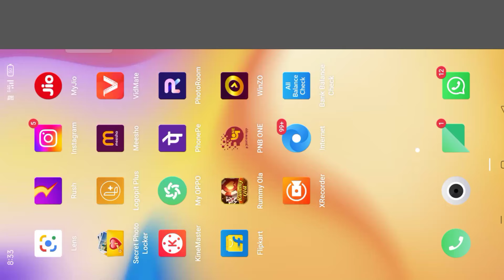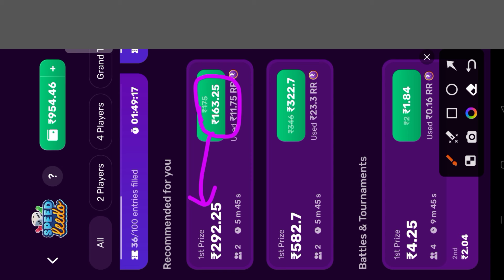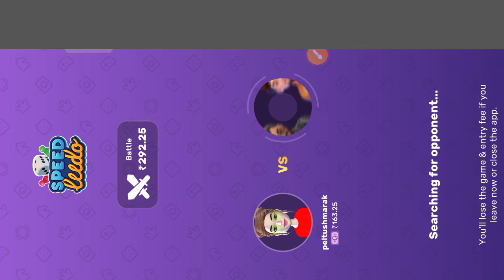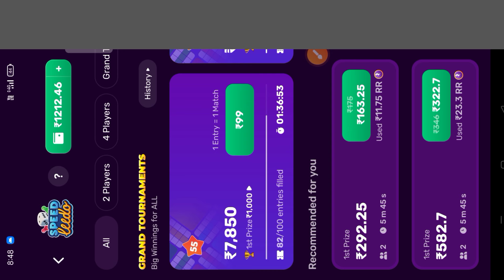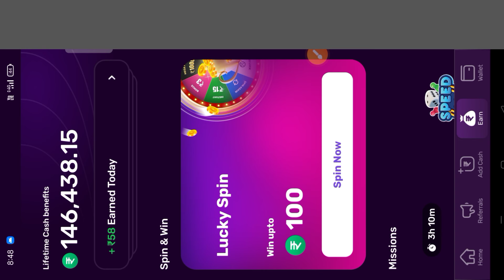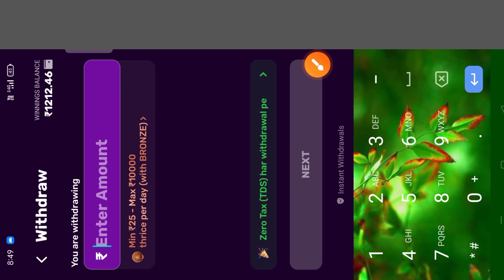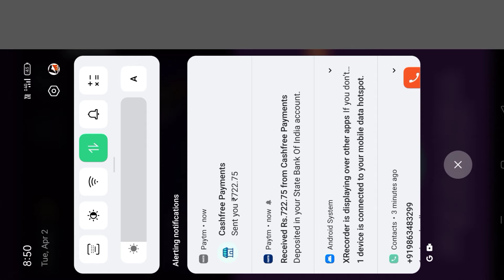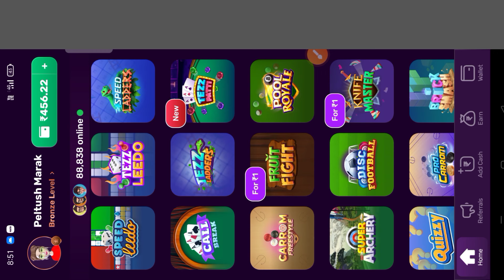Minute 5-ni income 😱 Altuagipa tangka kamaiani Apps 🤑 Withdraw proof video 💯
Minute 5ni income 😱 Altuagipa tangka kamaiani Apps 🤑 Withdraw proof video 💯

Apps links download kabo tangka kamaibo 🔥

Rush App per khelo Ludo, Carrom jaisi aur bhi mazedaar games aur jeeto cash daily! Mere link se app install karo aur pao Free ₹10 on Signup. Hurry! Limited Period Offer.